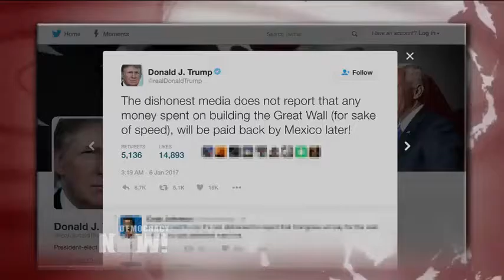Israeli settlements debate in House of Representative.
Democracy Now News Jan 6, 2017